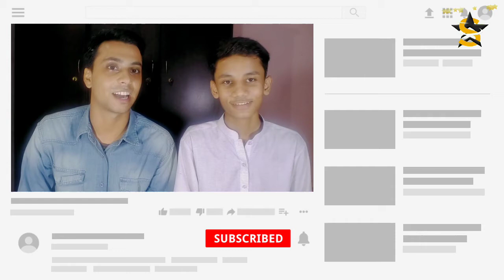Pakistani Reaction On | 8 Peoples Who Resemble With Ertagrul Ghazi Cast | Urdu/Hindi | StarReactions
Pakistani Reaction On | 8 Peoples Who Resemble With Ertagrul Ghazi Cast | Urdu/Hindi | Star Duo Reactions